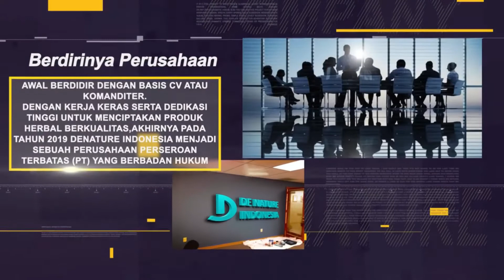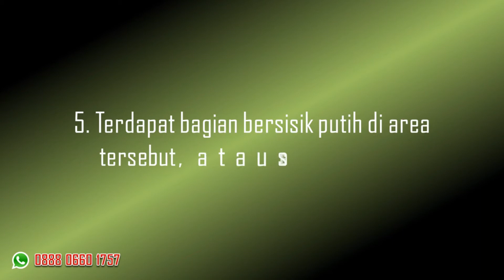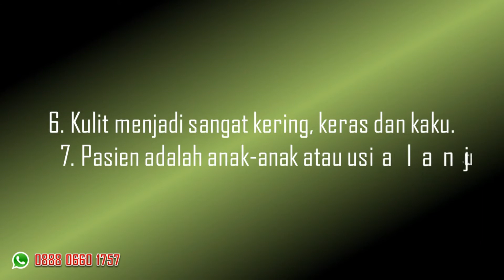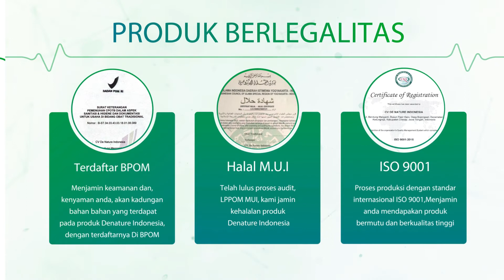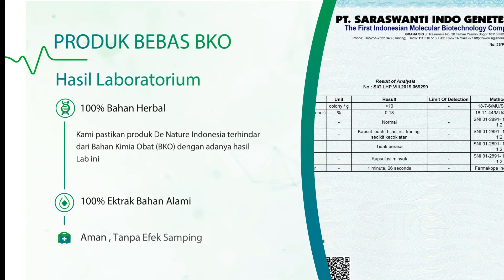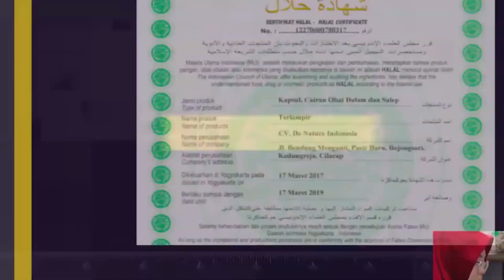🔴 Salep untuk mengatasi kulit eksim menghitam, kering, gatal hingga berair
Paket herbal Kapsul BD, Eximtas & Salep Exclear mampu membantu mengobati penyakit kulit atau eksim

Harga Rp.295.000 Include :
* 1 Botol Eximtas
* 1 Botol Kapsul BD
* Bonus 1 Botol Salep Exclear
* 1 Lembar Brosur
* 1 Lembar Anjuran & Pantangan

Kett :
* Tiap paket untuk pengobatan 1 minggu
* Tiap botol berisi 50 kapsul

Kapsul BD, Eximtas & Salep Exclear mampu membantu mengobati penyakit kulit atau eksim atau exim diantarannya :
* Berfungsi sebagai anti bakteri
* Membantu Mengobati bisul
* Membantu Mengobati gatal menahun
* Membantu Mengobati gatal-gatal (kurap, kadas dan kudis)
* Membantu Mengobati penyakit kulit seperti eksim basah & kering
* memperbaiki sel darah merah pada bagian urectric
* Membantu memelihara kesehatan tubuh
* memulihkan stamina tubuh

Hubungi Kami : 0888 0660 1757  ( Pelayanan 24 Jam )
Chat / Pesan / Whatsapp